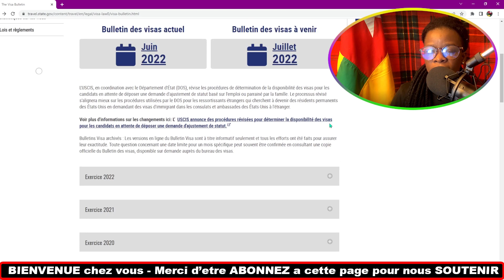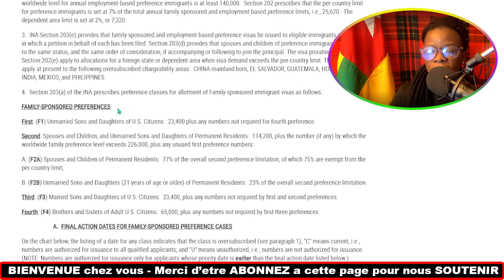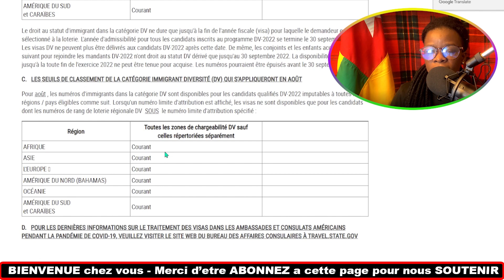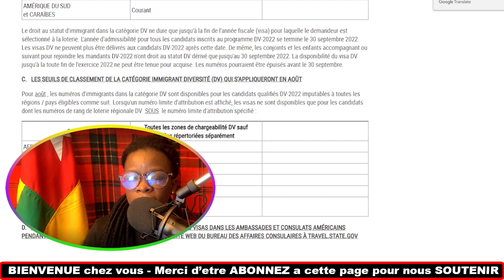DV LOTTERY 2022 - 2023 QU'EST CE QU'UN BULLETIN DE VISA ??COMMENT LIRE UN BULLETIN DE VISA ? 2NL?